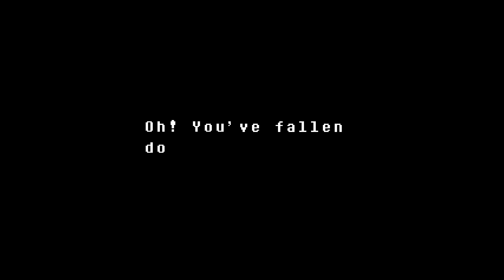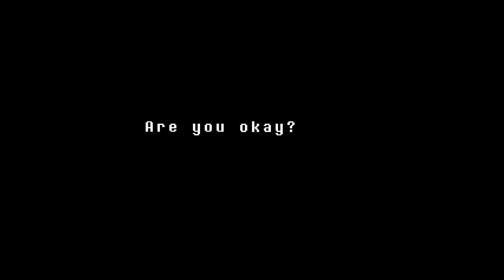BAD Blight Plays Undertale Part 3: Hope Died with Him.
That was actually tough to kill him, his words tried to pierce my Determination. I returned his words with taking his SOUL.